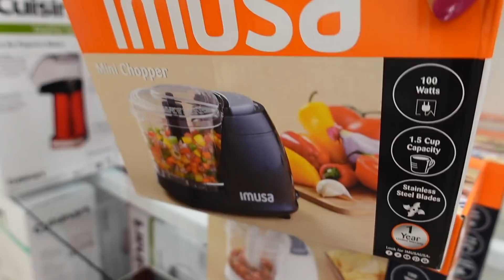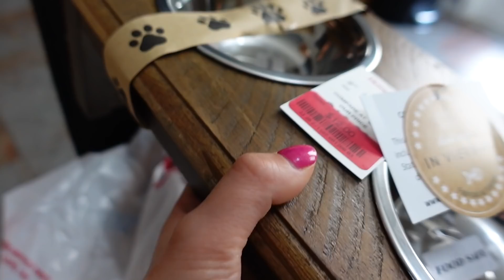ME AFEITO LA CARA 🪒🙍🏻‍♀️ NECESITO DE SU OPINIÓN 🤔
Carol Chang
Orlando, FL
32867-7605